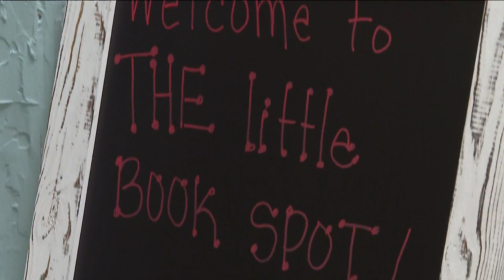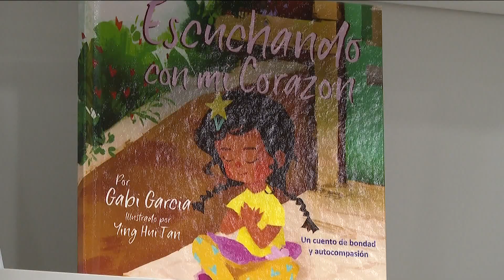Gwinnett County bookstore hopes to offer literacy in every language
The bookstore opens officially in April. In the meantime, the owner is collecting donations from the community.